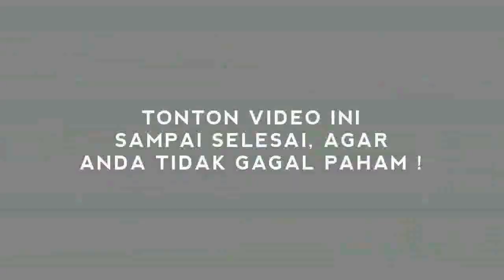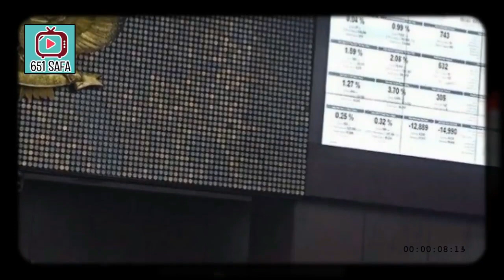BENARKAH JKW & MULD0KO AKAN BATALKAN 0MNIBUS ! ISTANA BINGUNG!